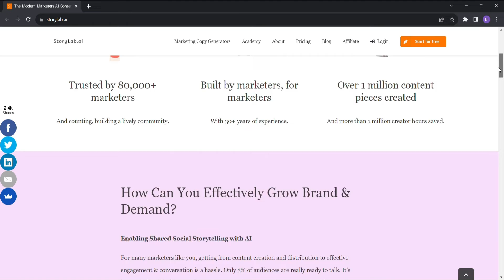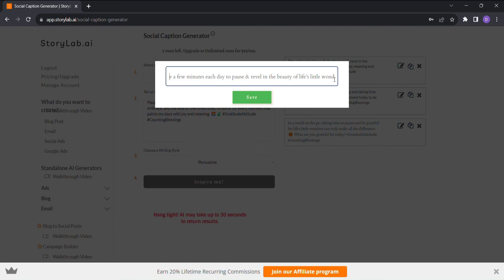Create Engaging Content with StoryLab.ai | StoryLab.ai Demo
This AI Demo will showcase StoryLab.ai, the modern marketer's AI content creation toolkit. StoryLab.ai is a complete package of AI story generator and editor to start writing blogs, stories, and ads from scratch.

With StoryLab.ai, you can create engaging content quickly and easily - perfect for marketers who are short on time.